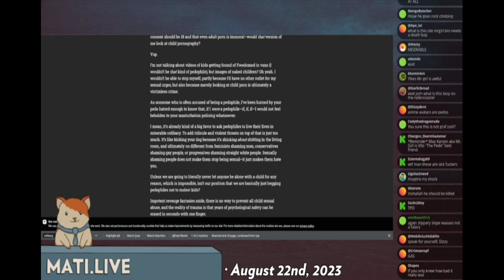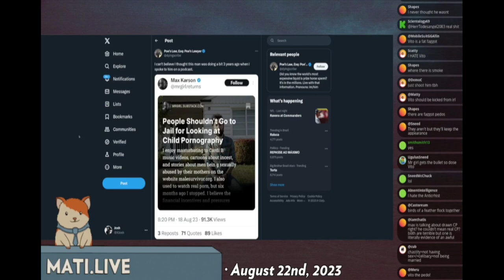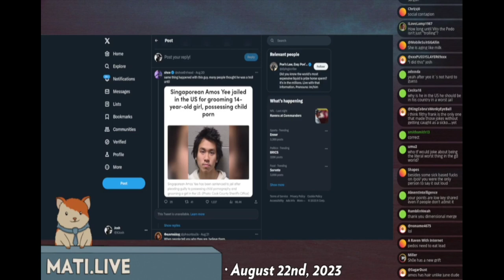P3do Max Karson Returns